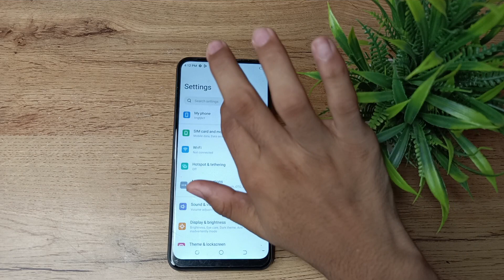how to fix VPN network issue in techno Spark 7T Mobile